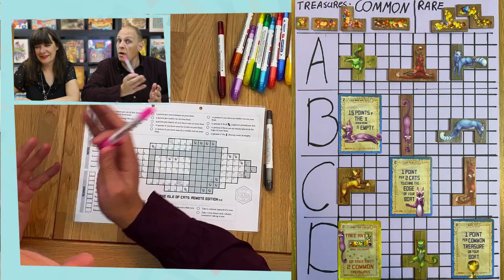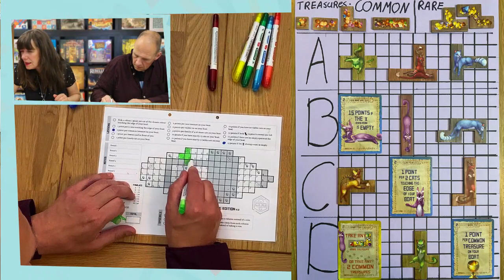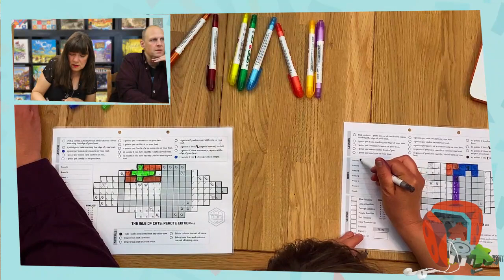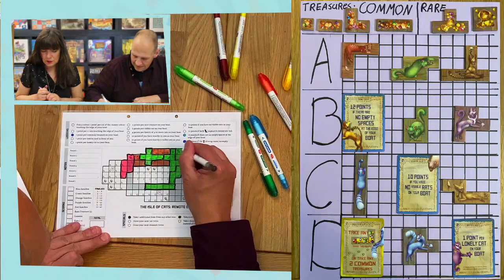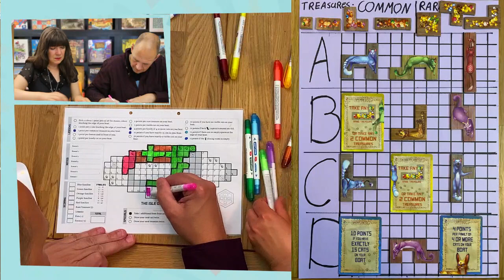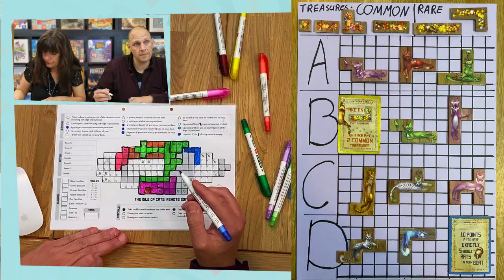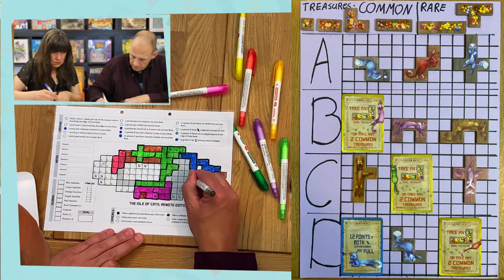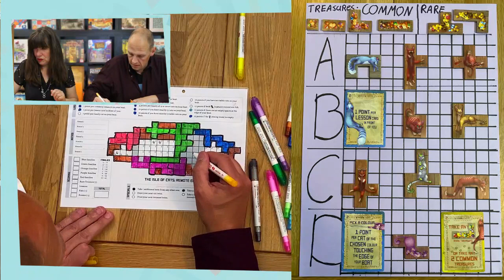Twitch Playback: IsleOfCats remote Edition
join Dave and Ilka as they play through the awesome game: Isle of cats.